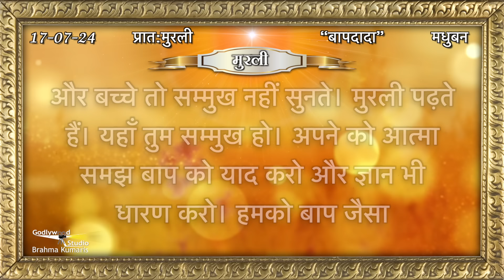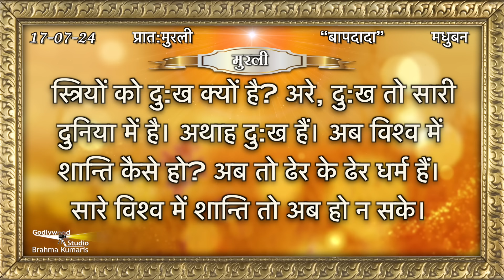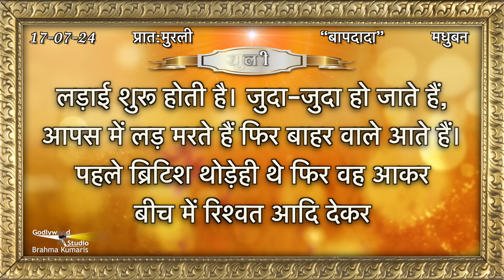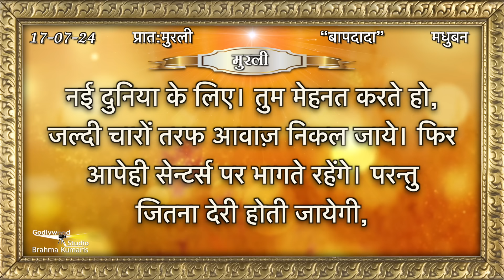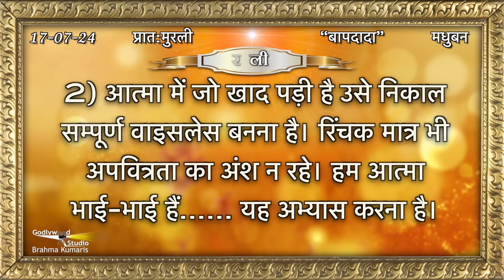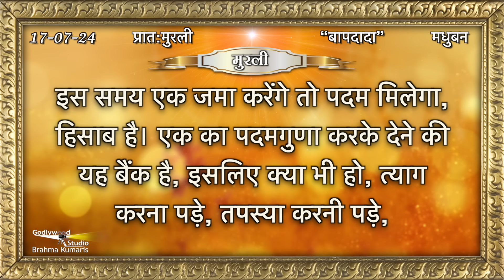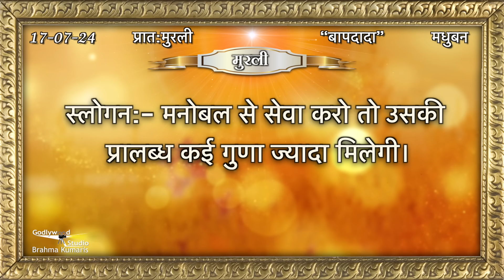Aaj Ki Murli | 17 July 2024 | आज की मुरली 17 July 2024 | Today Murli | Daily Murli with Text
17 की मुरली​​ || 17 July 2024

murali
murli today
murali murali
murli aaj ki
today murli
bk murli
brahmakumari murli
murali brahmakumari today
murali today

AajKiMurli​​ आजकीमुरली​​ # 17 July 2024 की मुरली​​ # 17 July 2024#aajkimurli

Organizer: Brahmakumaris